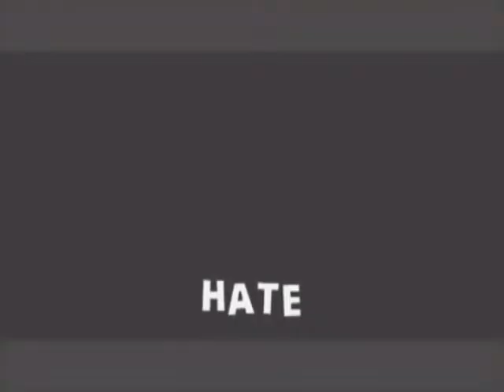Taming of the Shrew 2018 *Teaser Trailer*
Get ready for the ultimate romantic comedy this summer.

Riverside Primary School brings you culture & comedy via the sophisticated art of William Shakespeare  - The Taming Of The Shew!